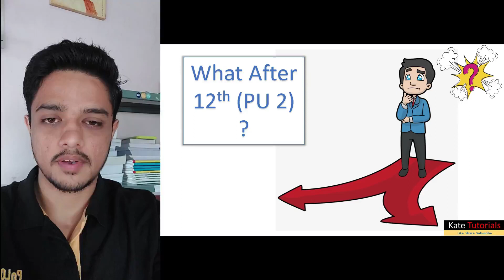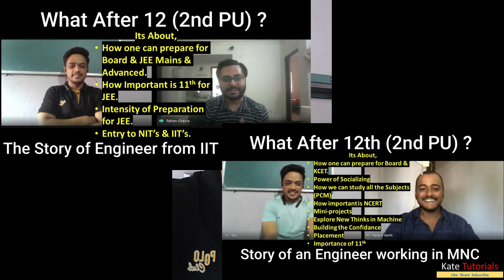what After 12 ? | Intro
Here in this mini-series, I have talked about all the possible opportunities on 12th.
Like In IIT’s, IISER’s, NIT’s, MBBS, ENGINEERING, BASIC SCIENCE, DENTAL, AYURVEDIC, HOMEOPATHIC, PHYSIOTHERAPY,
B.Sc Hons ( Agriculture/Forestry )
Veterinary Science, B.Pharm etc..
Govt. Jobs In
Police, Navy, Army, NDA etc
I have talked about the JEE, NEET, KCET & Board Exams Preparation.
About UPSC, KAS, PSI, PC etc
About App Design, Website Design, Freelance, Research, PhD, CSIR etc